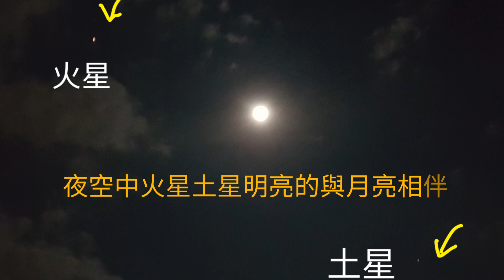海釣船初體驗